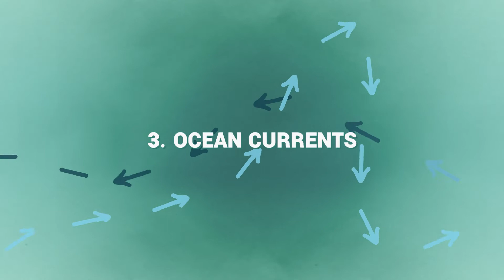Why Is Sea Ice So Important? | Ocean Stories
Discover how sea ice is linked to the entire global climate system – and how it affects you.  to find out more.